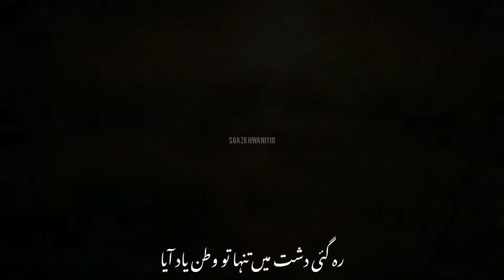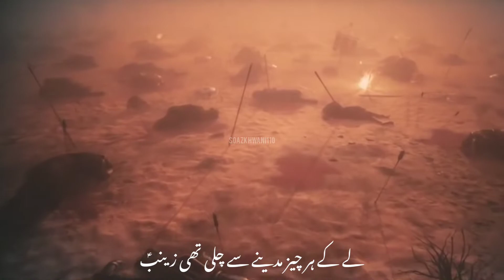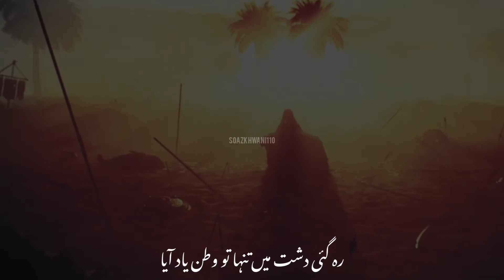Rehgae Dasht Me Tanha - Ustad Imtiaz Abbas | قطع - رہ گئی دشت میں تنہا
Special Thanks (Masoom Writes 12)